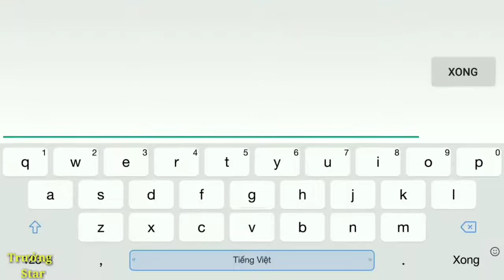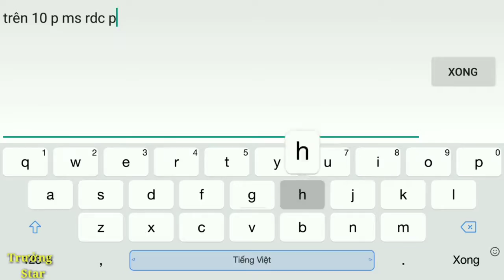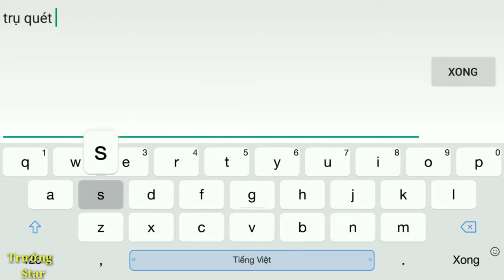LIÊN QUÂN : Trận Sô Lô Bùng Dậy Của Anh Em FA Max Vs Wisp Và Cặp Tình Nhân Lữ Bố Vs Điêu Thuyền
▶ Fanpage Cá Nhân
Trưởng Star :
▶ Nhóm Giao Lưu

Hãy ➥ "CHIA SẺ" và "ĐĂNG KÍ" Kênh Để Ủng Mình Nhé
Mãi Yêu Tất Cả Các Bạn :))